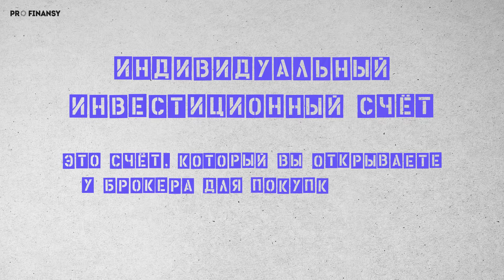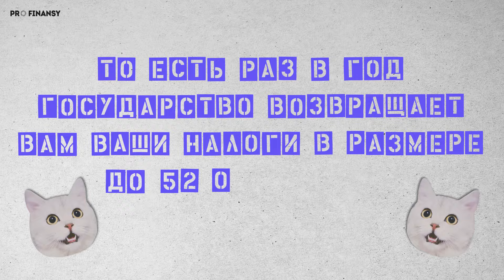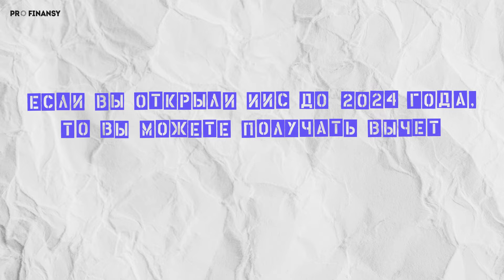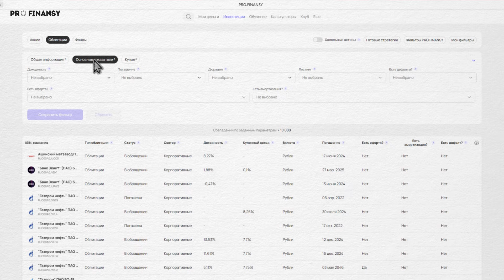Как освободиться от налогов и получить доходность 29% годовых? Мультик pro.finansy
💰Пройди бесплатный курс про Бюджет, и сократи свои расходы на 30%